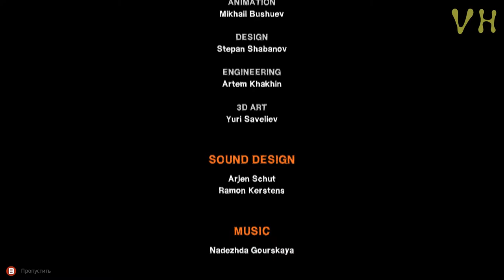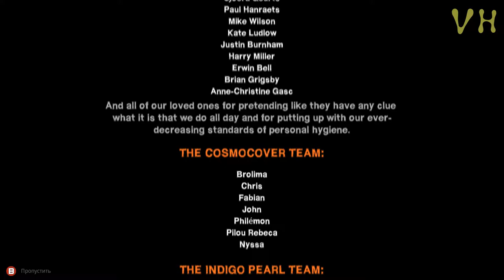◀️ТАКОГО ТРЕША Я ЕЩЁ НЕ ВИДЕЛ ▶️ Redeemer #8 ФИНАЛ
Redeemer ПРОХОЖДЕНИЕ НА РУССКОМ
СЕРИЯ #8: ТАКОГО ТРЕША Я ЕЩЁ НЕ ВИДЕЛ/ФИНАЛ

Василий наконец пробирается к логову Волкова, но на пути его стоит Беркут со своей бесконечной армией. Получиться ли Василию одолеть такое огромное количество врагов? Это мы узнаем из видео, предупреждаю, такого треша я ещё не видел нигде.

Redeemer — мультиплатформенная компьютерная игра в жанре Beat ’em up, разработанная российской компанией Sobaka Studio и изданная нидерландской Gambitious Digital Entertainment (англ.). Игра была выпущена 1 августа 2017 года для операционной системы Windows.

17 июля 2018 года была официально представлена доработанная и улучшенная версия игры Redeemer: Enhanced Edition, релиз которой должен состоятся в августе 2018 года на PlayStation 4, Xbox One и Nintendo Switch. Владельцы PC получат данную версию бесплатно в качестве отдельного обновления. Издателем консольных версий игры выступит российская компания «Бука»

Промо-Код (B76973AC84D34387)

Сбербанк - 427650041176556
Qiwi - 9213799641